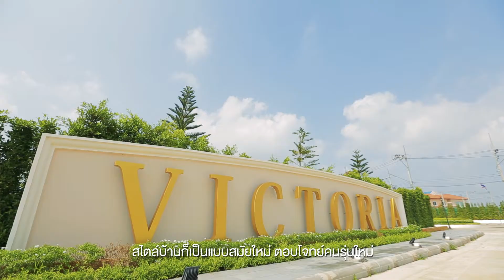GROW Together - SCG Precast Concrete System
Title: GROW Together - SCG Precast Concrete System
Duration: 2:26 min
Cilent: SCG